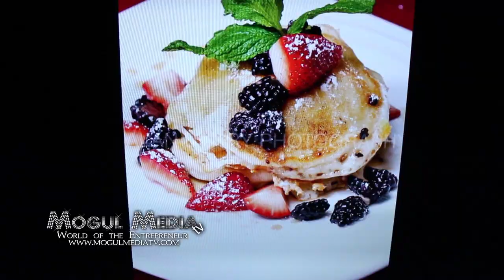STEVIE BOI AND RICHIE RICH SHOWCASE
Follow @Stevie Boi @MOGULMEDIATV @MMTVWORLD